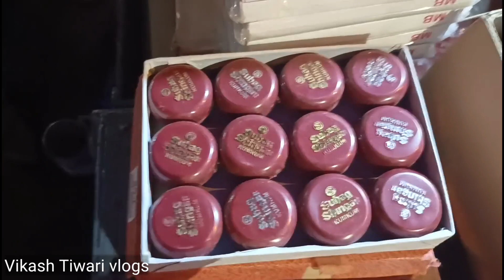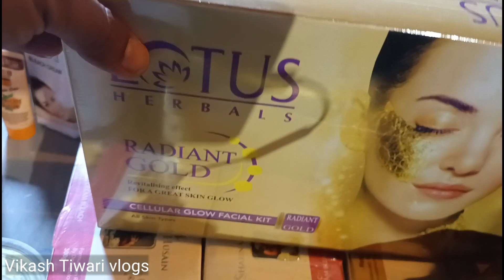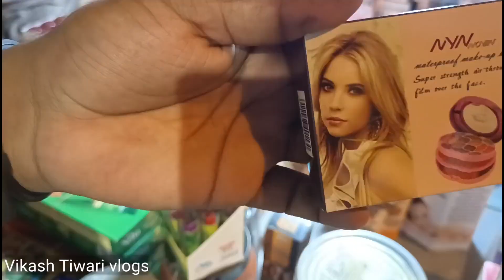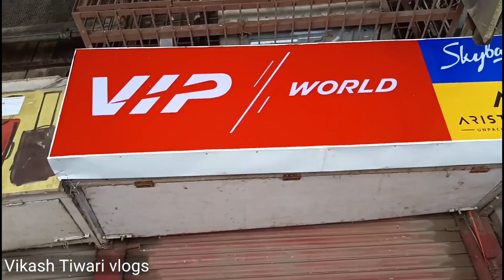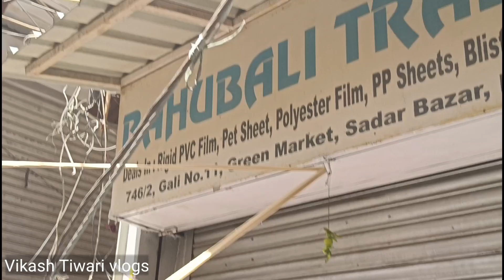सस्ते प्रोडक्ट के लिए सदर बाजार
1. Karol Bagh Monday Market, Karol Bagh, Bazar, Wholesale Market, Bridal jewellery, Earings & Bags , Part 1